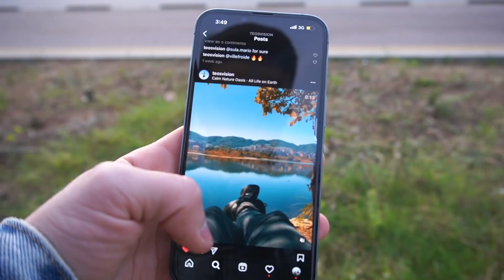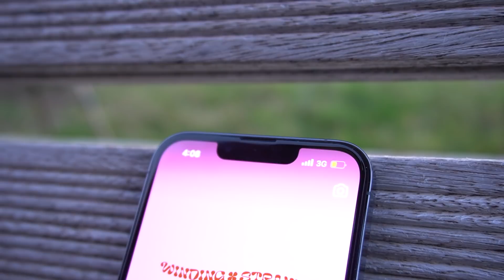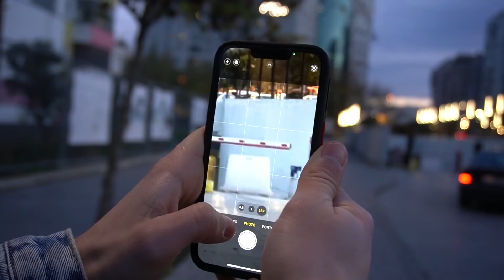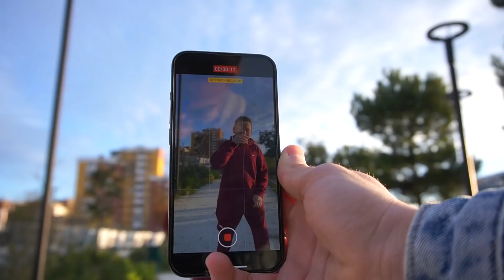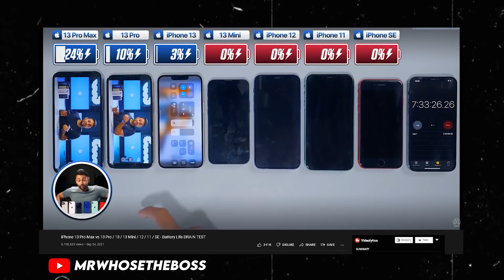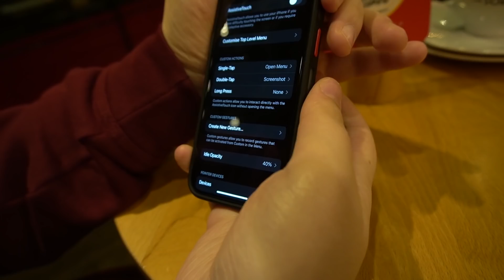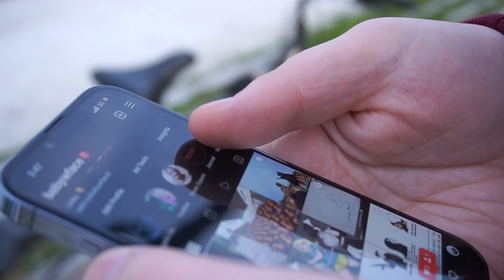iPhone13 Pro - Super Telefon ?!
A eshte iPhone13 Pro super telefon ?

Dikur kam ber nje video rreth ktij telefoni,nese ja vlente ta bleje apo jo?
Sot me ne fund e siguruam nje te tille, per te ber nje video me te detajuar rreth tij.
Shpresoj t'iu pelqej !

Nese ju ka pelqyer video dhe keni mundesine per te ndihmuar ne realizimin e akoma me shume videove me te bukura,mund te kontriboni ne linkun e meposhtem  :